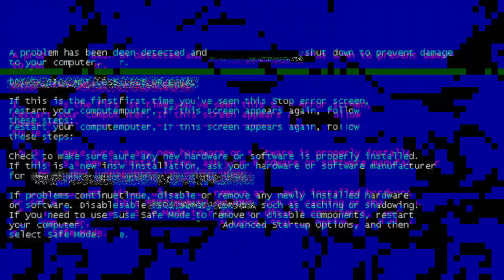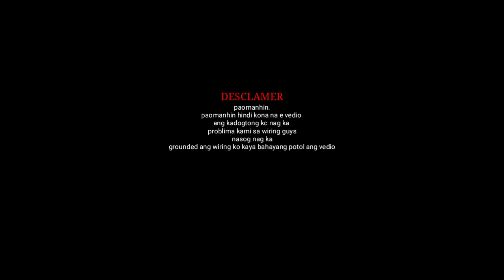The technician Nald-rey official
Wuzzup guys komosta po kayo pasensya po at madalang Ang ating uploads Ng vedio pero ngayon guys ay balik Napo Tayo sa araw are na pag uploads Ng vedio Sana po ay lagi nyo parin along soportahan sa Aking bawat vedio marring salamat po

Sana po ay inyong soportahan

Marami pong salamat sa inyong walang sawang pag soporta.
Thanks for soport we gained @1k thanks and God bless..